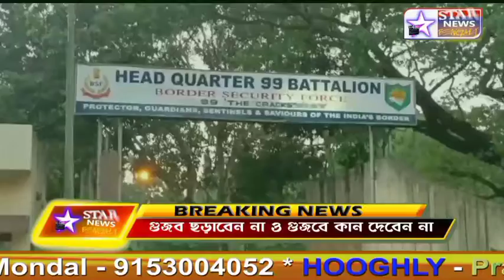বিএসএফের ভারত-বাংলাদেশের 1971 এর যুদ্ধের প্রদর্শনী তুলে ধরা হলো সাধারণ মানুষের মধ্যে।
নদীয়া :- বিএসএফ দের পক্ষ থেকে স্বর্ণ জয়ন্তী নপালন করে নদীয়া জেলার সেক্টর হেডকোয়ার্টার ।এখান থেকেই নতুন একটি উদোগ নিলে B S  F ,১৯৭১ এর পাকিস্থান থেকে বাংলাদেশকে স্বাধীন করেছিলেন  ভারত। তৎকালীন প্রধান মন্ত্রী ইন্দিরা গান্ধী সর্ব শক্তি দিয়ে সহযোগিতা করেন বাংলাদেশকে ।তবে ১৯৭১ যুদ্ধে ঝাঁপিয়ে  পড়েছিলেন ভারতীয় সীমা সুরক্ষার বহু ভারতীয় জওয়ান এবং সেই যুদ্ধে শহীদ ও হয়েছিলেন। সময় যাবার সাথে সাথে অনেকেই এই ইতিহাস থেকে দূরে চলেগেছে তাই এই বিশেষ দিনটি পালন। অনেকেই জানে না বাংলাদেশ স্বাধিনতা  হবার পেছনে ভারতের সেনাবাহিনী ও সাধারণ মানুষের বলিদান।বি এস এফের তরফ থেকে সাধারণ মানুষের মধ্যে একটি এওয়ার্নেশ কর্মসূচি করেন , তথা সাধারণ মানুষের মধ্যে সেই বার্তা তুলে ধরেন বলে জানান বিএসএফের ডিআইজি অম্বরিশ কুমার আরিয়া। ৩ রা ডিসেম্বর কলকাতা থেকে চালু করে চারটি চলমান মিউজিয়াম গাড়ী আর আজ নদীয়া জেলার চাপড়ার সীমানগর থেকে ফের শুরু হলো এই রিয়েলিটি ,২১ শে ডিসেম্বর গোহাটি গিয়ে শেষ হবে । চারটি গাড়িতে আছে ১৯৭১ এর যুদ্ধের নানা ঘটনার নথি ও ছবি। আজ এই গাড়ী গুলি বিভিন্ন বাজারে ও লোকালয়ে গিয়ে সাধারণ মানুষর মাঝে তুলে ধরছেন যে বাংলাদেশ স্বাধীনতা র পেছনে ভারতের কতো অবদান আছে ।   বি এস এফ্ ও সাধারণ মানুষের মধ্যে শু সম্পর্ক তৈরির একটি প্রয়াস ।এই অনুষ্ঠানটির নাম রাখা হয়েছে সুবর্ণ জয়ন্তী নামে।